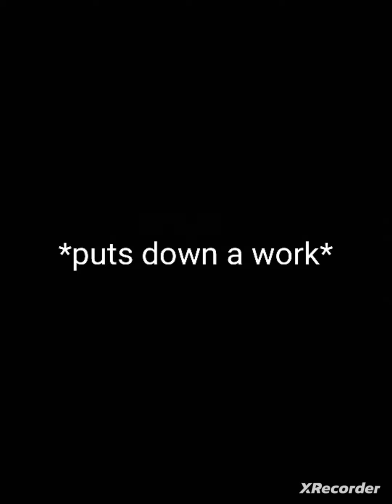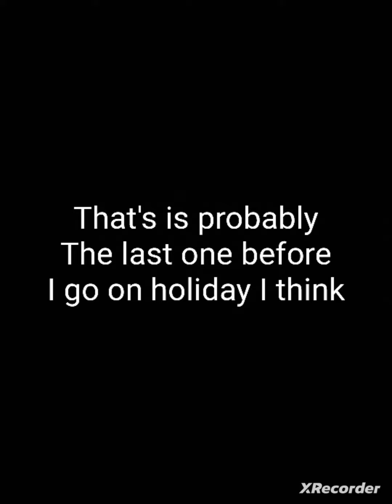Is that a triangle?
Probably the last one before the holiday